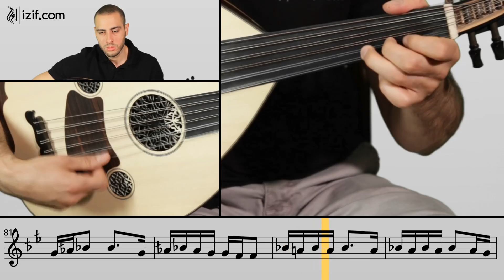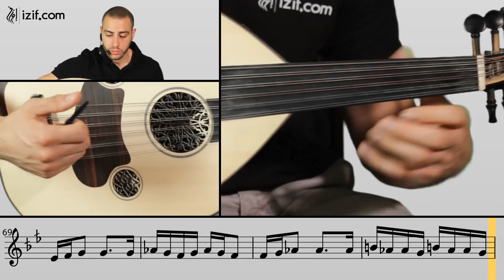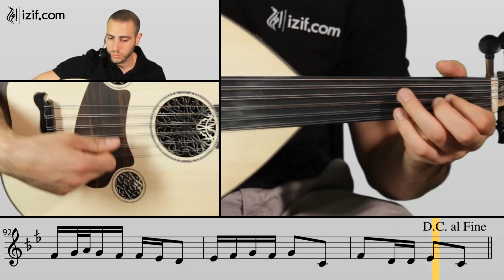أغاني التراث العربي على العود د51 - غنيلي شوي شوي | izif.com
في هذا الدرس من دورة تعلم أغاني التراث العربي على العود يقوم الأستاذ أوج النبالي بشرح أغنية غنيلي شوي شوي   و إعطاء النصائح و الملاحظات المتعلقة بالنوتات الموسيقية و مقام الأغنية على آلة العود . مكتبة التراث العربي على إعزف بدعم من الصندوق العربي للثقافة و الفنون -  آفاق